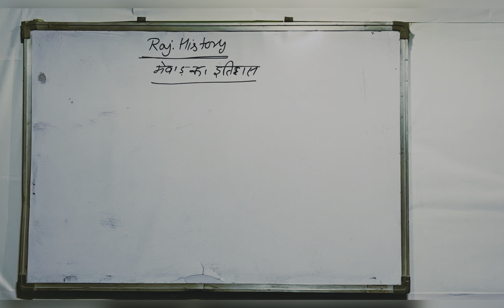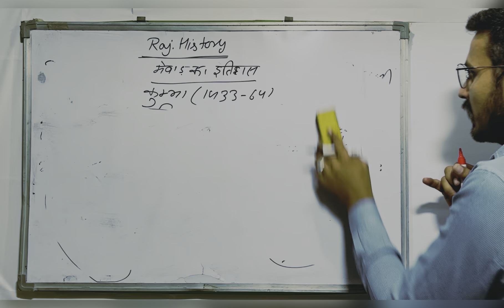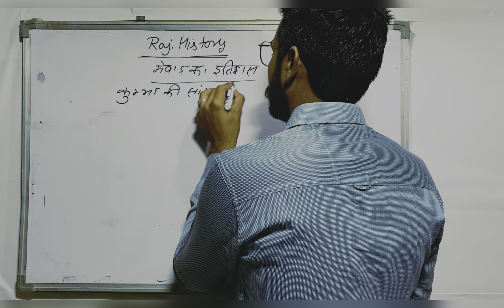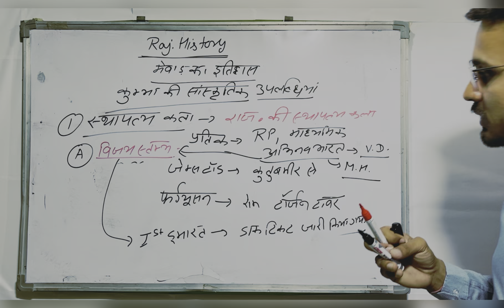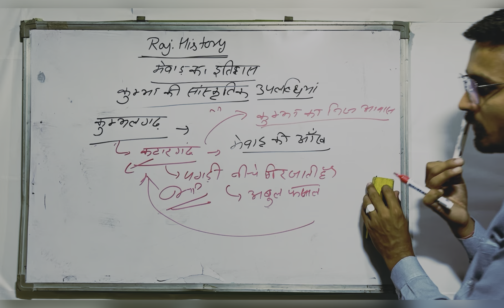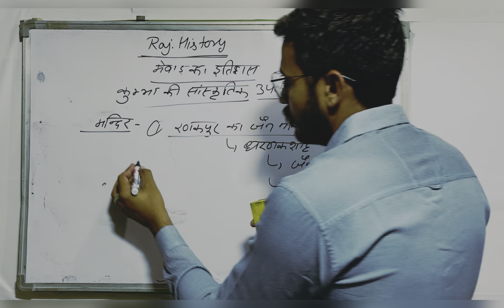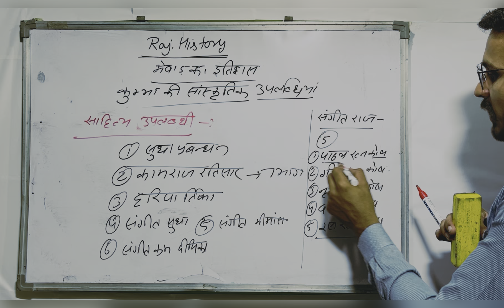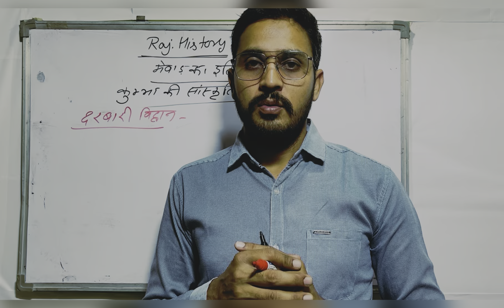Mewar dynasty मेवाड़ राजवंश class - 5#education#india#viralvideo#youtube#rajasthanhistory#trending